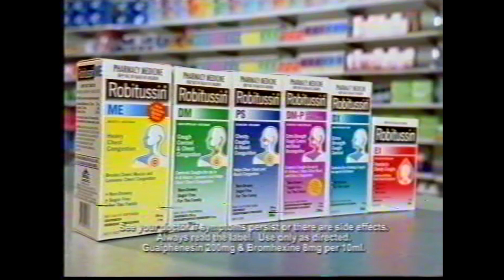Robitussin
Classic TV commercial for Robitussin cough medicine.